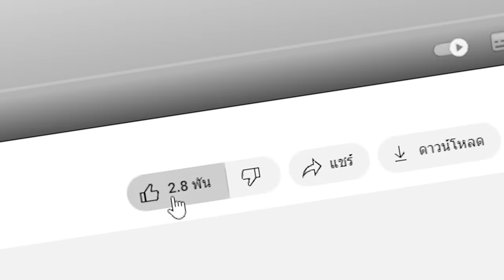😱ทดสอบ SEED สถานที่ยักษ์มังกรในมายคราฟ, เข้าไปตาย! (จริง 99.70%?) (Minecraft)